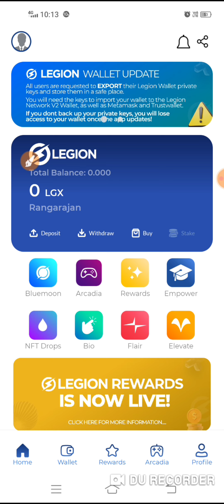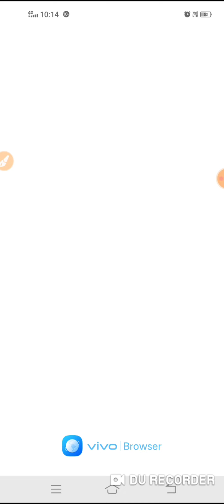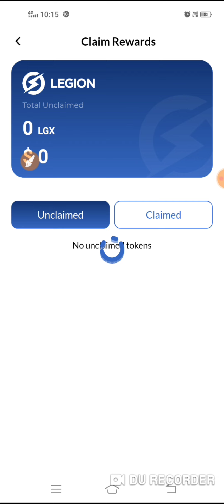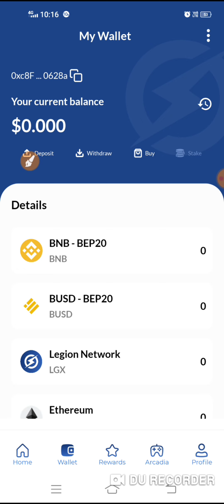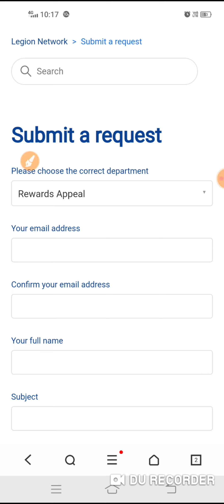Legion Network Update | Token Claim Problem | Appeal Details Tamil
Hi Friends

DON'T MISS JOIN FAST ALREADY LISTED COIN

join👆👆👆👆👆👆

Link:

Link & content get in my